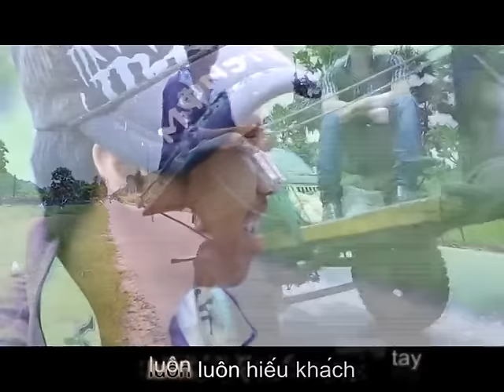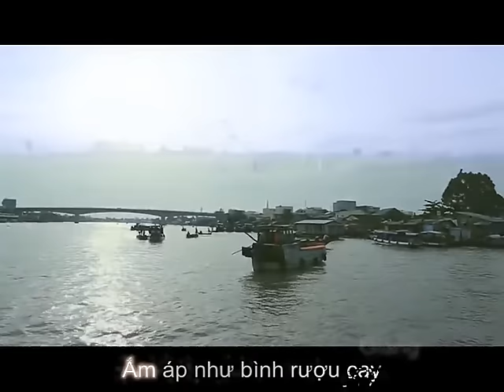Karaoker Quê Bác Ba Phi | Beat Chuẩn | Kyo York